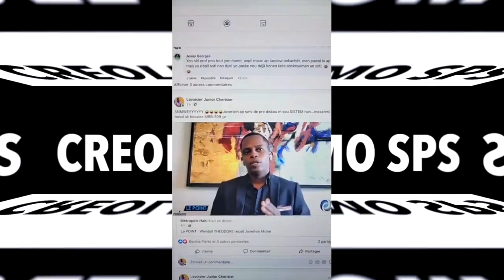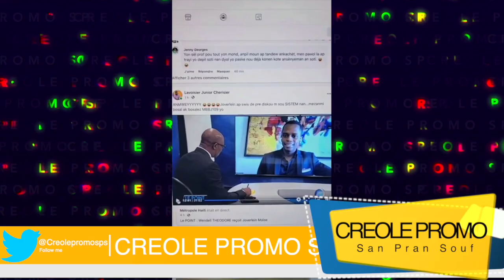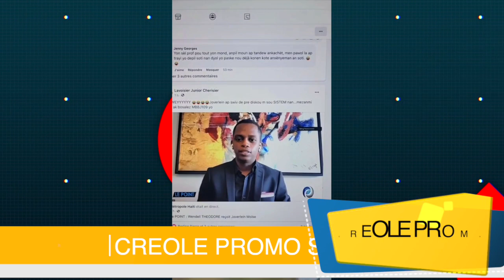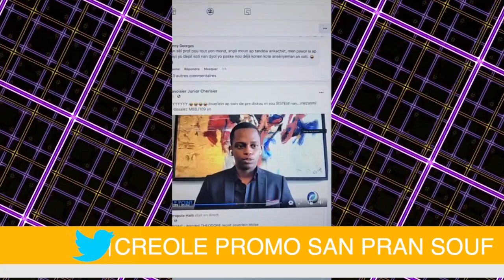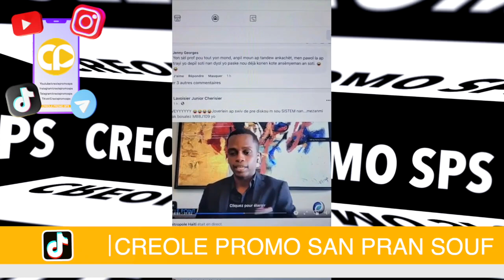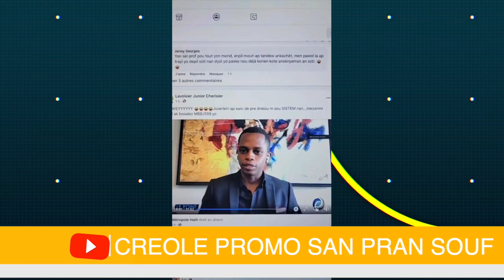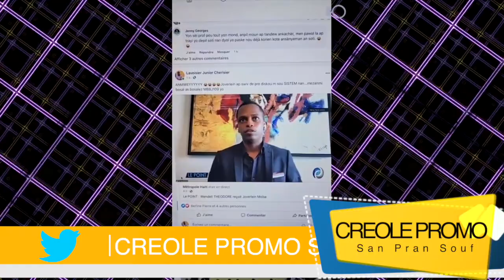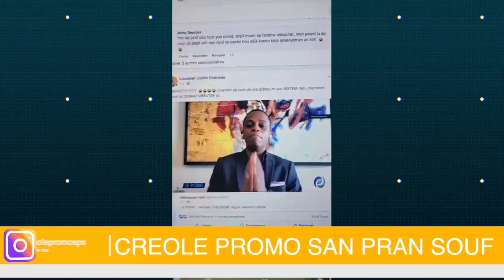OK! Si gen yon moun kap chache pou Jovenel Moise jwenn jistis tout bon li rele Joverlein Moïse